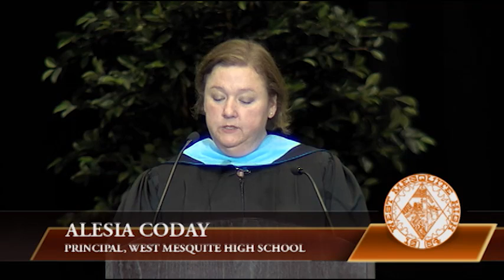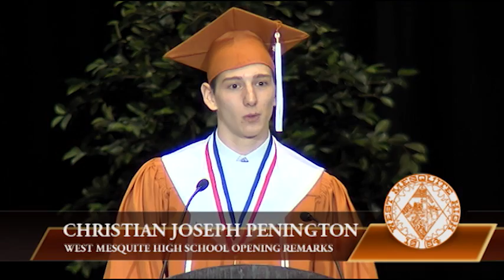2015 WEST GRADUATION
The Class of 2015 receive their diplomas,

0:00 - Welcome
1:36 - Processional
16:27  - Opening Remarks
18:04 - Congratulatory Remarks
29:46 - Salutatory Address
35:54 - Valedictory Address
40:32 - The Class of 2015
1:16:31 - School Song
1:18:16 - Recessional